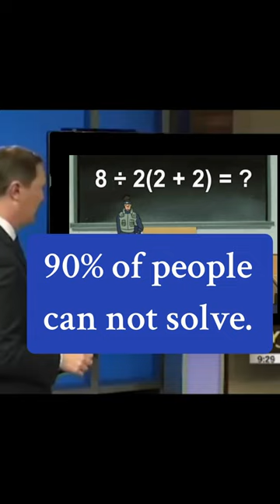Difficult to solve.